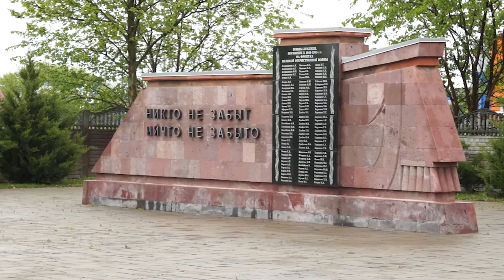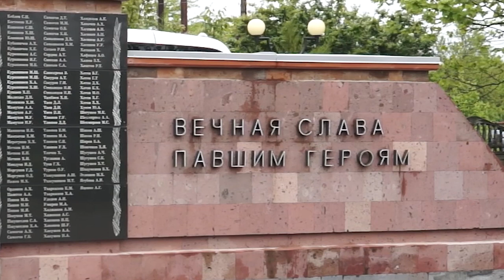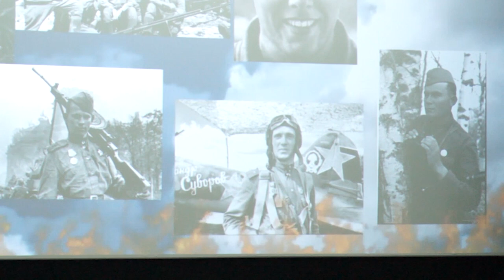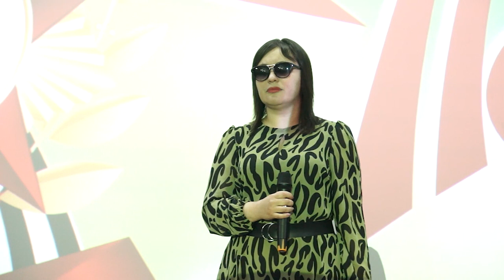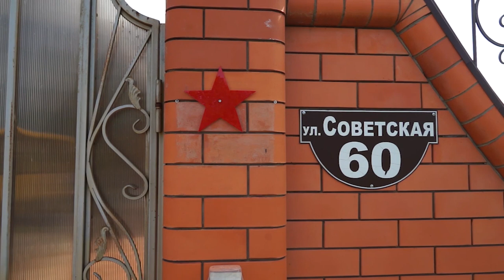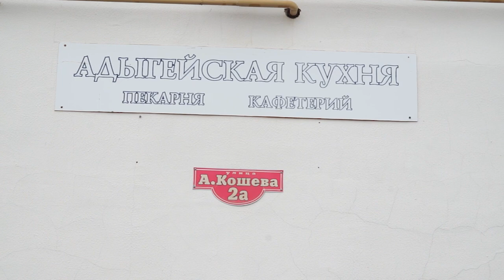ЭФИР 12-05-2023 г